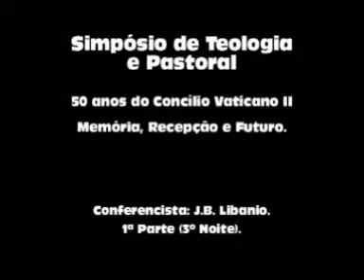Simpósio de Teologia e Pastoral -- 50 anos do Concílio Vaticano II -- 1/1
O Simpósio de Teologia e Pastoral, 50 anos do Concílio Vaticano II, foi realizado com a parceria da Faculdade Jesuíta de Filosofia e Teologia (FAJE), Instituto Santo Tomás de Aquino (ISTA) e Centro Superior de Estudos Teológicos e Pastorais (CESTEP- PUCMinas).